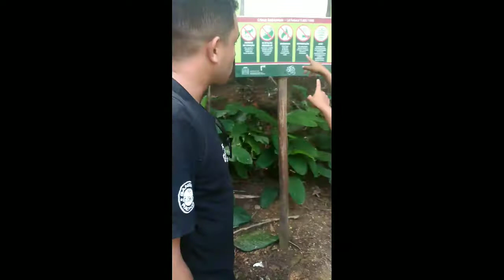LUGARES PARA CONHECER NO RIO DE JANEIRO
Fomos conhecer a [Pedra do Pontal, Pedra da Gávea, Favela do Vidigal, o Morro Dois Irmãos e a vista de cima da Favela da Rocinha]

A PEDRA DO PONTAL é uma pequena ilha que fica entre a Praia do Recreio dos Bandeirantes e a Praia da Macumba. É ligada ao continente por uma estreita faixa de areia que desaparece quando a maré está alta.

A PEDRA DA GÁVEA é certamente a trilha mais desafiadora do Rio. Quem tem disposição para encarar pouco mais de 1,5 km de subida íngreme e uma carrasqueira capaz de colocar medo em muita gente, será presenteado por uma vista deslumbrante de praticamente todo o litoral carioca. Com 844 metros de altitude, é o maior bloco de pedra à beira mar do mundo.

Para subir o MORRO DOIS IRMÃOS, que tem 533 metros de altitude do “Irmão Maior” é preciso entrar na FAVELA DO VIDIGAL e ir de van ou mototáxi (a aventura e adrenalina já começam aí, rs) até o ponto inicial da trilha, que fica atrás do campo de futebol.

Tem curiosidade em saber exatamente como foi essa Trip no Rio de Janeiro?

MUSICAL.LY» priscilalopessssss

TIK TOK» Priscila Lopes ID 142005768